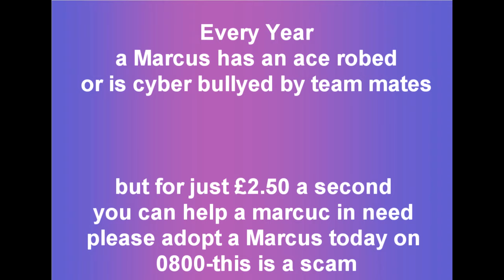Ranbow six but we are TOXIC